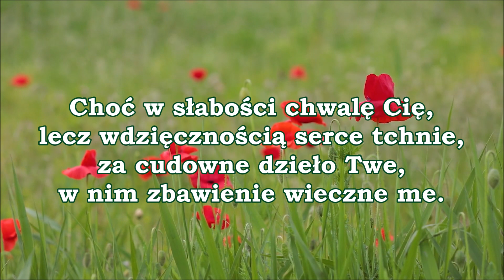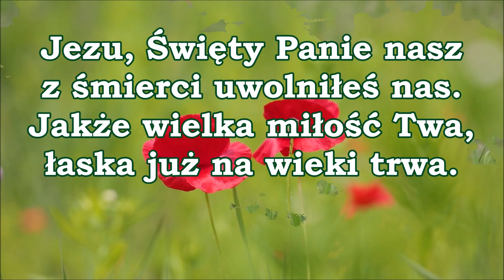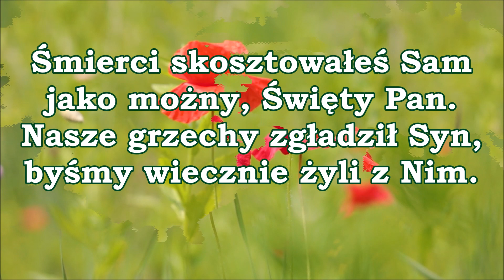Pieśni Duchowe i Ewangelizacyjne PDiE 55 Jezu święty Panie nasz z śmierci uwolniłeś nas